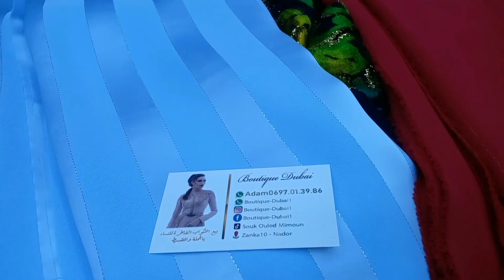جولة في السوق ولاد ميمون والثواب كلشي كيحمق.